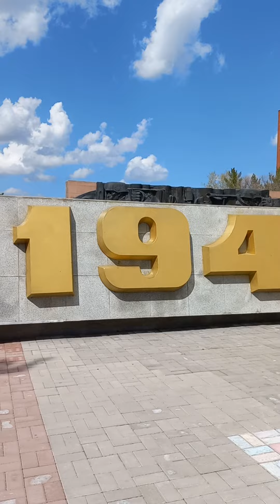вечный огонь. парк победы. караганда